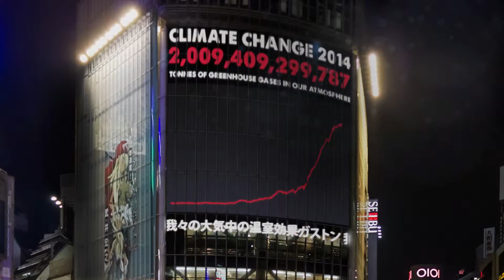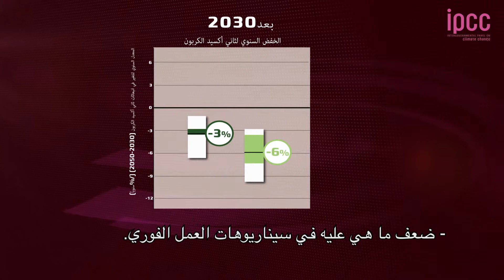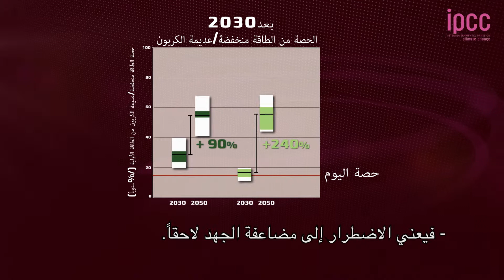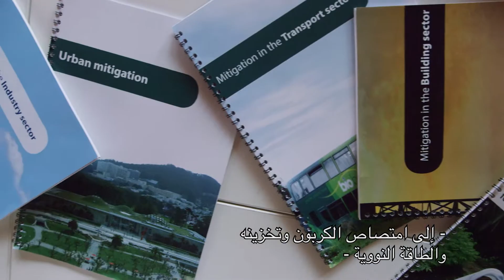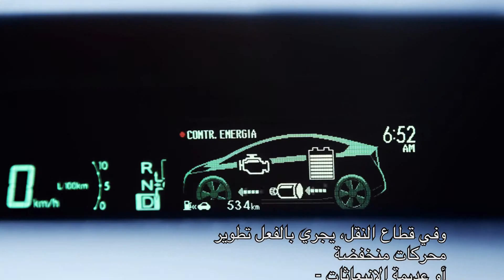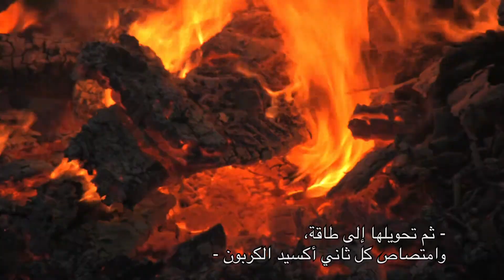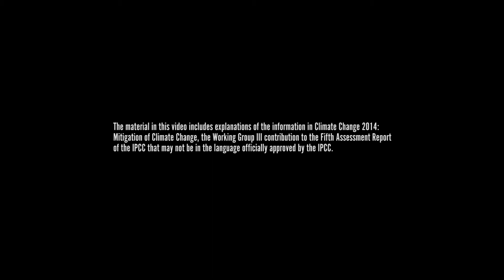Arabic - Climate Change 2014: Mitigation of Climate Change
Climate Change 2014: Mitigation of Climate Change  with Arabic subtitles